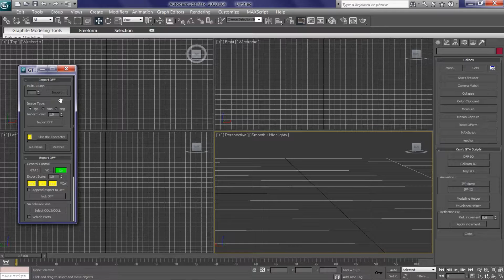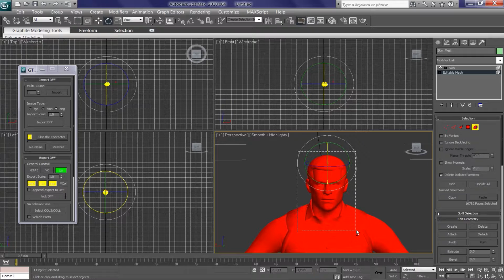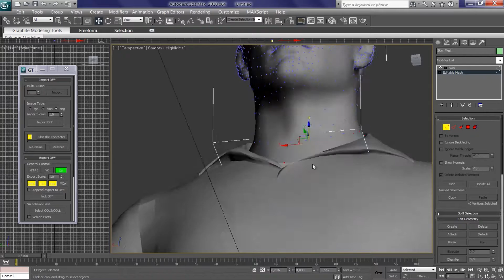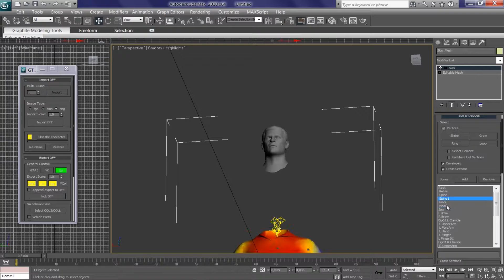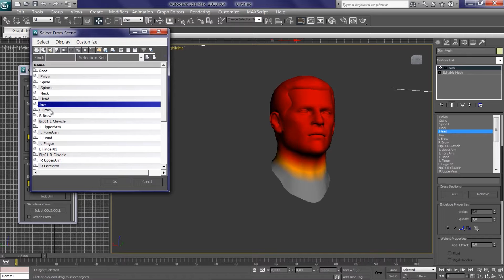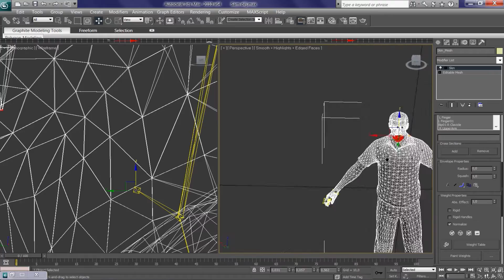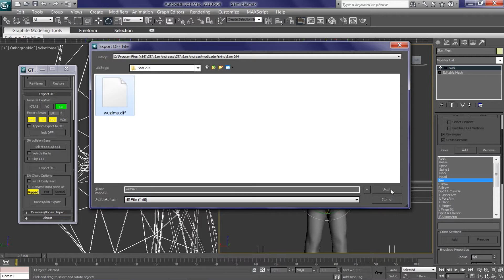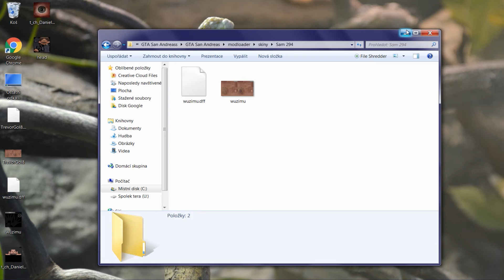3Ds Max GTA SA - Head attach, mouth/brows rigging | CZ tutorial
CZ Tutorial

3Ds Max GTA San Andreas Head Replacement and Rigging!! | How to attach/replace head to a GTA SA ped skin.

Non cutscene model

No worries, moded skin is working. Forgot to record that.

Also just an experiment (Maybe for new samp movie)

3Ds Max tutoriál, s tím nejnezaujatějším komentářem vůbec vám snad ukáže, jak doma, snadno a rychle, vyměnit hlavy HD modelům pro GTA SA, jimž po sléze rozbohybujete ústa a obočí.